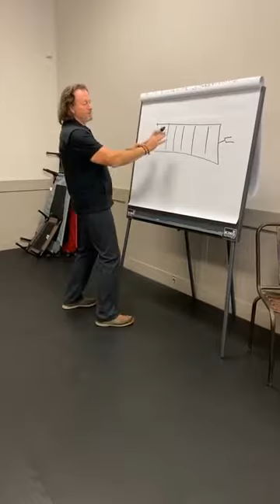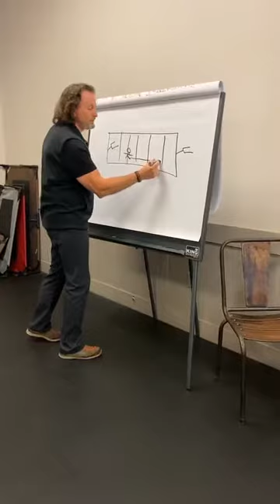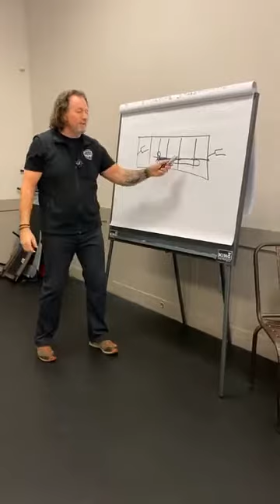Day 218 Go To Place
Training your dog to perform the command "Place" is a real benefit. Training your dog to go to 'place' from a distance is even more of a benefit. Learn how to do so in today's video. I'm Bryan Bailey, and today is day 218 of my 365-day journey to help make dog ownership an incredible experience. Interested in learning more about Taming the Wild training services?